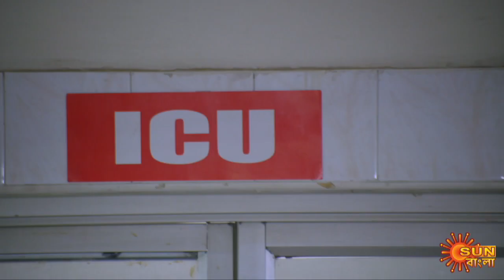Nandini - Weekly Recap | 27th July - 1st Aug 2020 | Sun Bangla TV Serial | Bengali Serial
Watch the Weekly recap of the Super hit Bengali Serial "Nandini" that airs on your Sun Bangla TV.